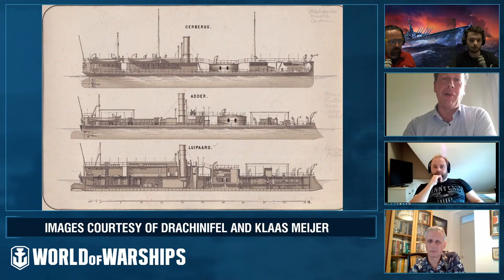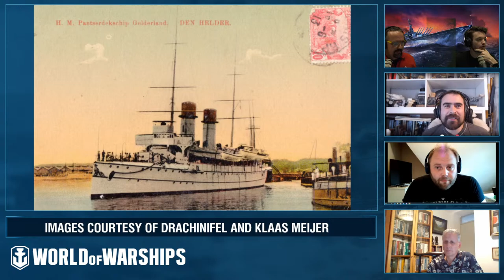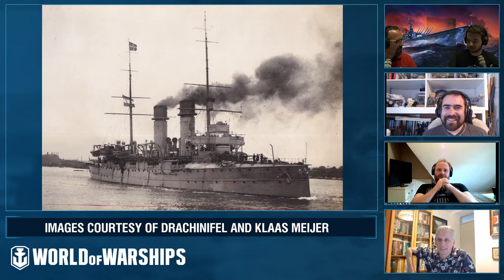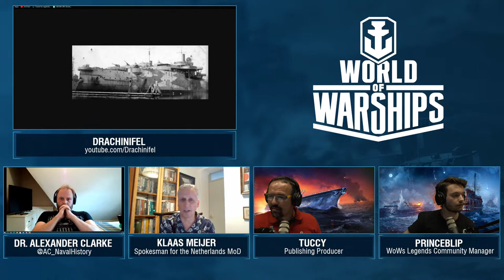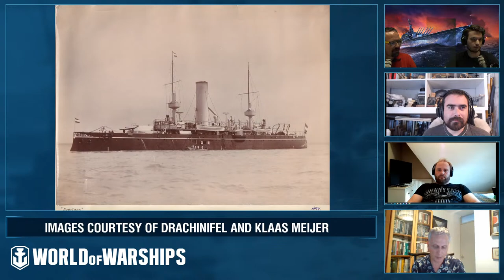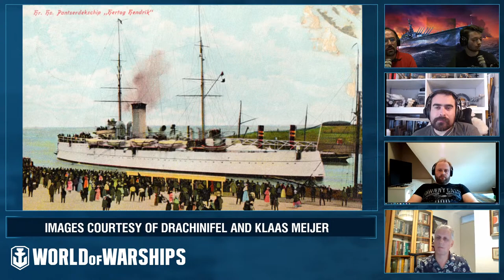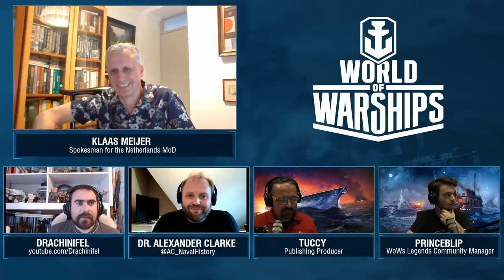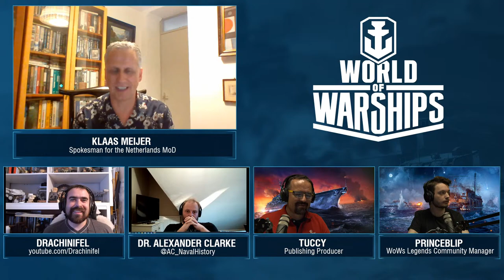Armchair Admirals: The Royal Netherlands Navy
From the swashbuckling exploits of Michiel de Ruyter at Medway to the somber last stand of Admiral Doorman in the Java Sea — join us and our Dutch special guest in discussing the far-reaching impact of the Netherlands' navy on world history.